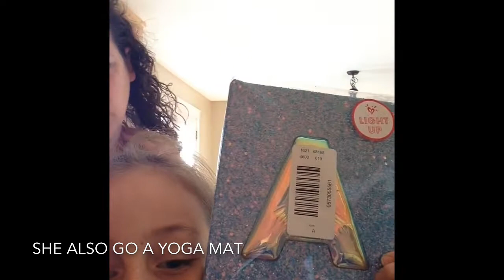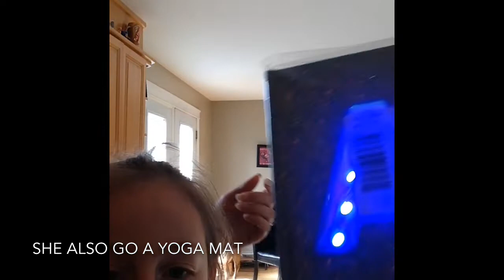Small mall haul